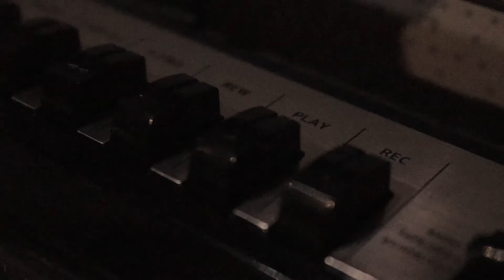【8/15リリース！】新曲 Midnight Parking / 藤本僚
「Midnight Parking 」

作詞/作曲　/ 藤本僚
Arrangement  / Akitaka Tsuchimoto
Mix & Mastering  / Akitaka Tsuchimoto
Guitar / Akitaka Tsuchimoto
Chorus / 井ノ川 雄大
Cinematographer /伊藤智美
Executive Producer / Ikeda Akio

2021年8月15日配信Release‼
iTunes、Spotifyなどの各種音楽配信サービスにてサブスク解禁！

※その他の楽曲はこちらから